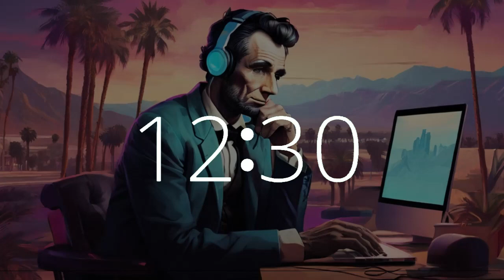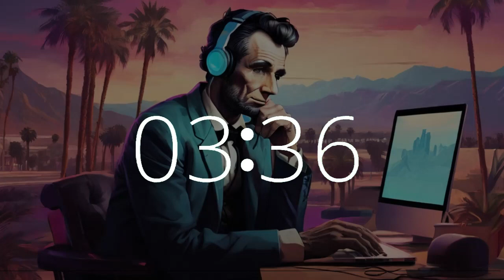26 minute timer upbeat lofi music timer Lincoln Presidents Day